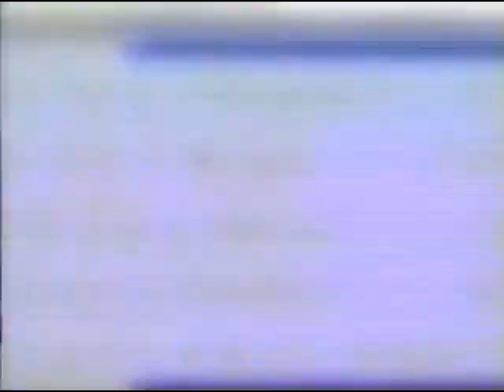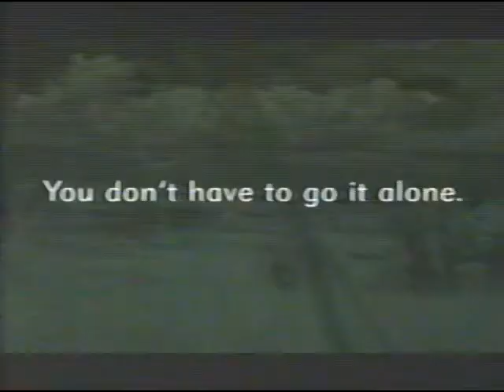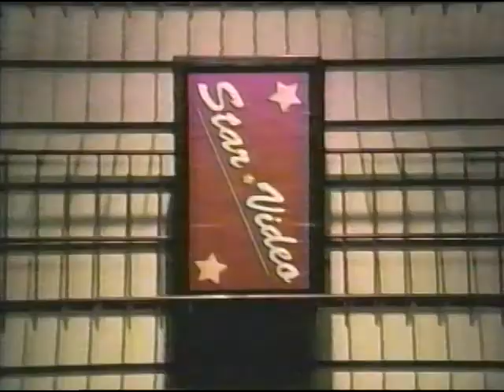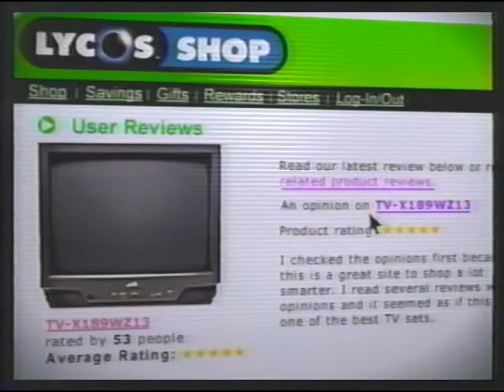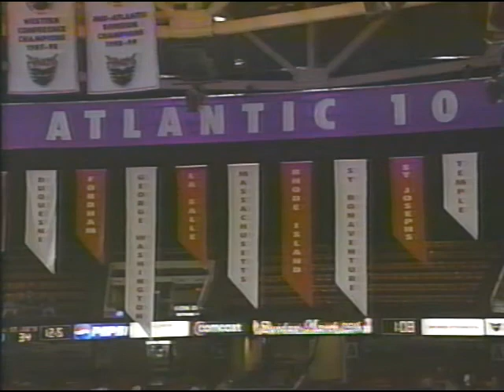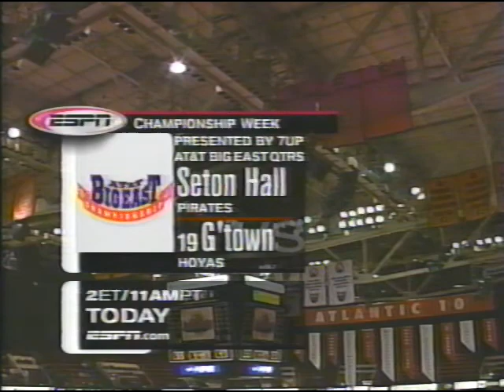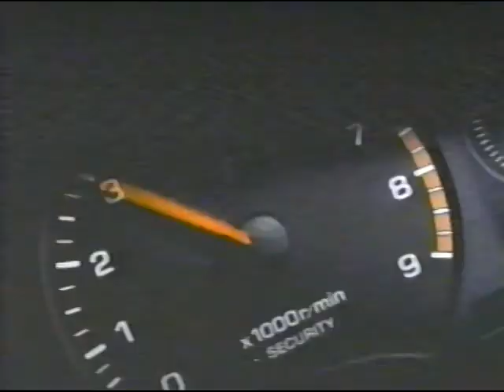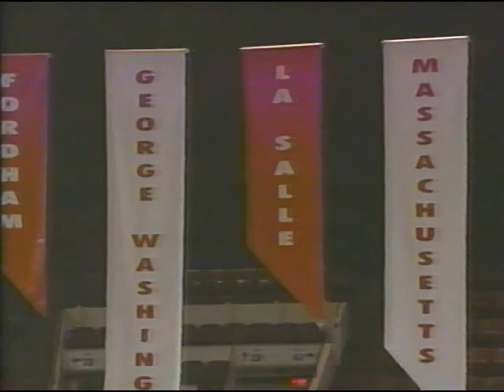2001 Atlantic 10 Tournament QF: St. Joe's (PA) 82, La Salle 74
It wasn't known at the time, but this would end up being the final game of Speedy Morris's 15-season run at La Salle. Freshman Jameer Nelson led St Joe's with 23 points, 11 rebounds and 8 assists, while Marvin O'Connor added 16 points. Rasual Butler led La Salle with a game-high 28 points, with Victor Thomas posting 19 points and 10 rebounds in the final game of his La Salle career.